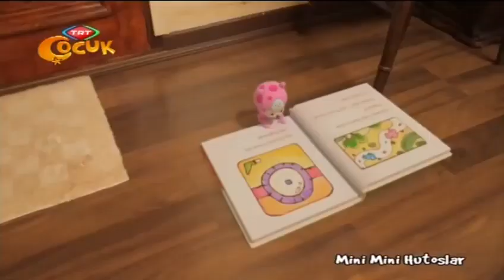Mini Mini Hutoslar 11.bölüm